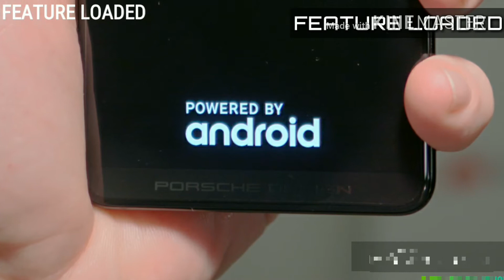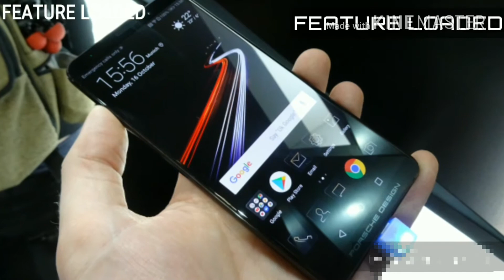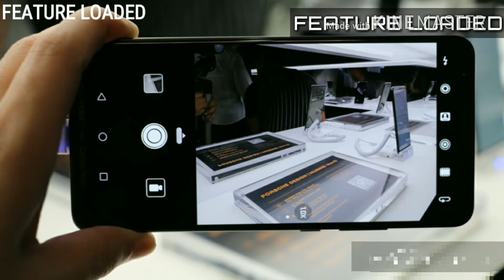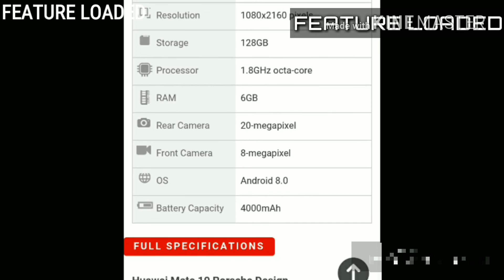Huawei Mate 10 Porsche Design Full Details In [Hindi]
Hi friends,
                  Iss video me maine aapko 'Huawei Mate 10 Porsche Design' ke bare me bataya hai
Aapka koi bhi question ho toh aap comment karke puch sakte hai
I hope aapko video pasand ayega
Phone Available In - Exp. November
Phone Price - 1400 Euro In India Rs.106,999.
Phone Features quality - Too Good
Colours - Diamond Black